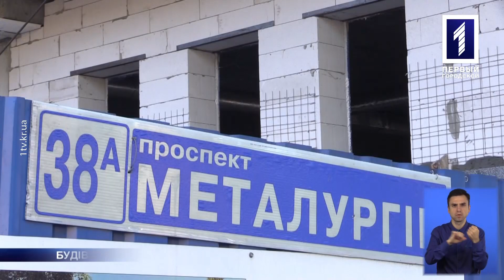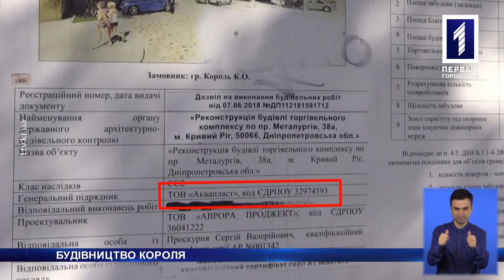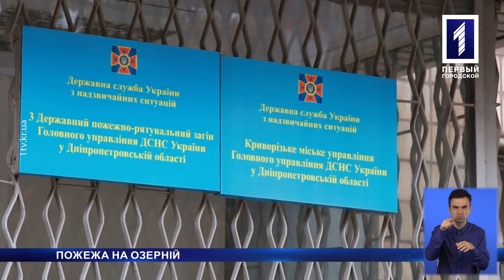«Новини Кривбасу» – новини за 28 вересня 2018 року (сурдопереклад)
Про незаконне будівництво в центрі міста, спалену вщент садибу, бо рятувальники не могли доїхати вчасно через перериту дорогу, та про святкування 52-ї річниці частини 3011 Нацгвардії України дивіться у випуску новин з сурдоперекладом.